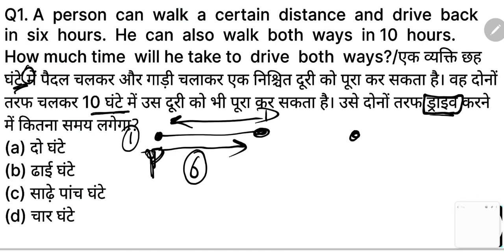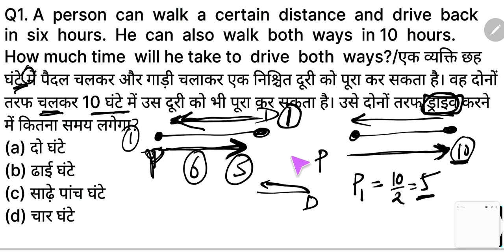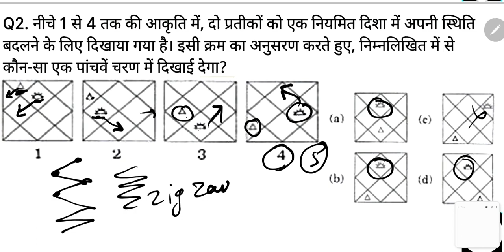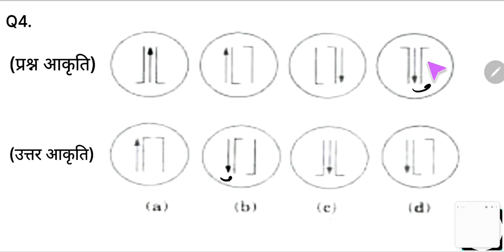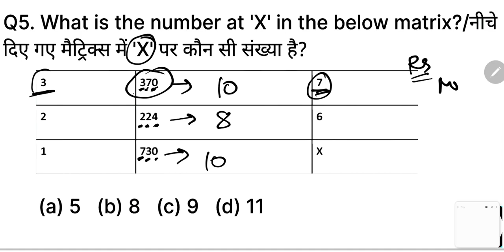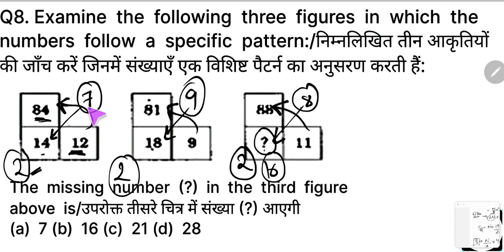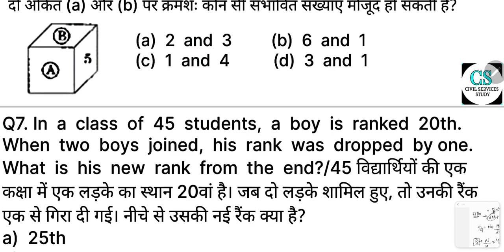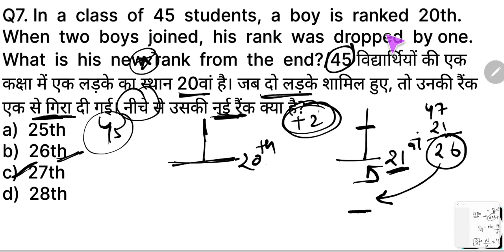UPSC CSAT 2021 Practice Test-06